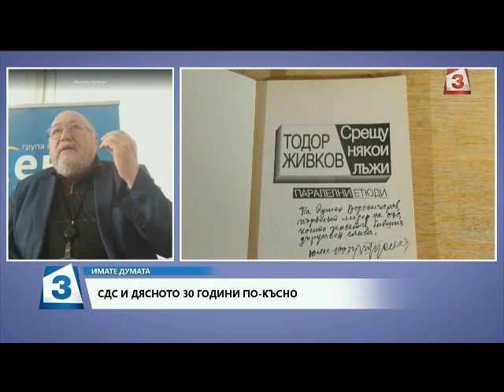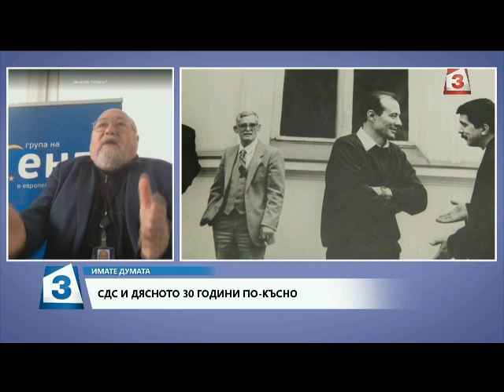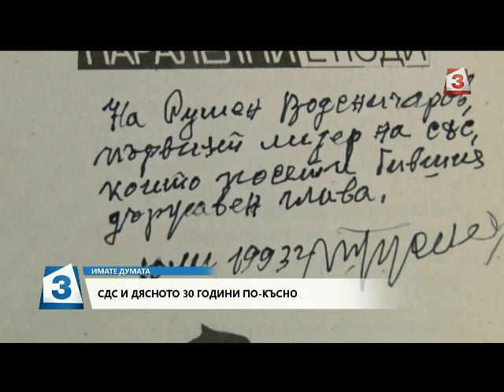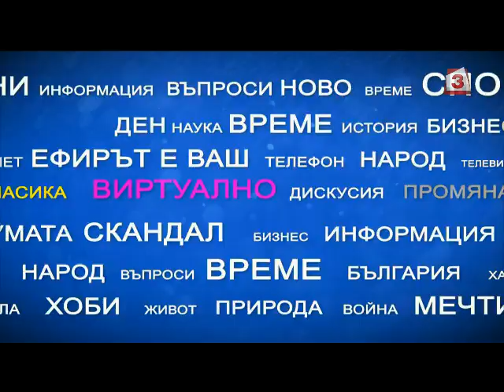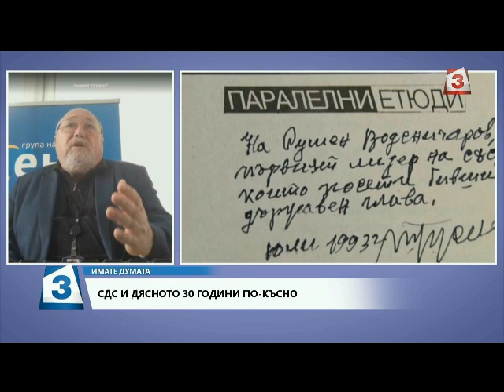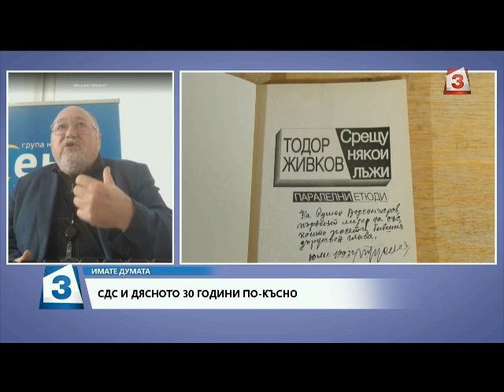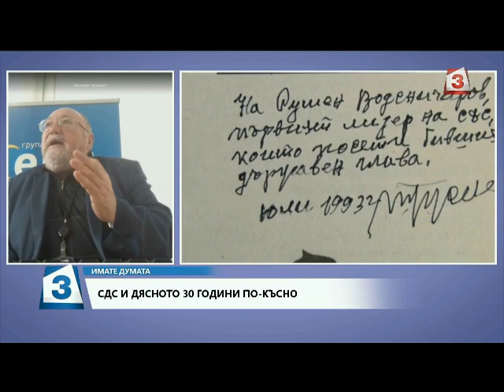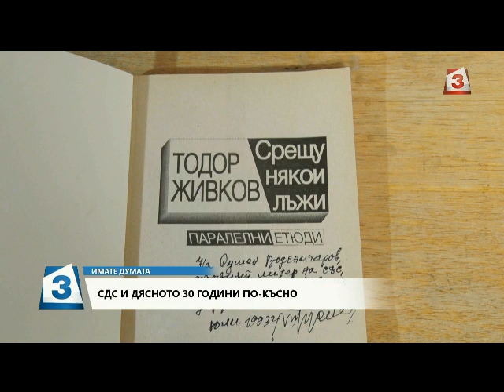“Имате думата“ на 14.06.2020 г.: Гост е Александър Йорданов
“Имате думата“
Канал 3
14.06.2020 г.